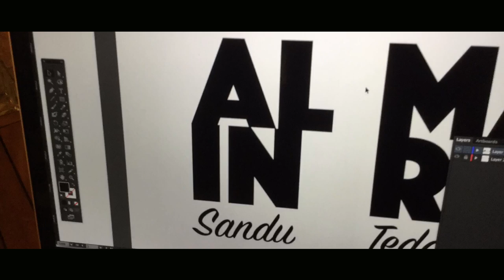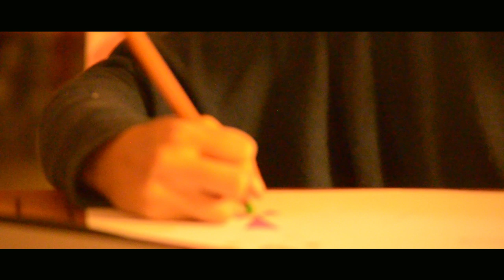I 5 PERSONAGGI . MARAM Loft-ART. Video Mauro Rizzo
Mostra d'Arte 18/19/20 DICEMBRE 2015 Loft-ART Studio Cagliari Itali

Video e Montaggio Video Mauro Rizzo